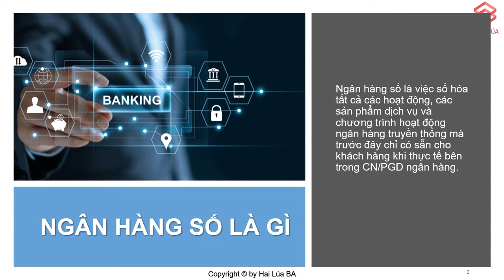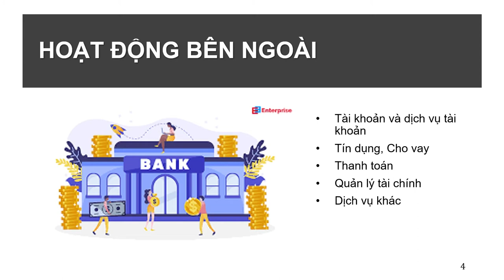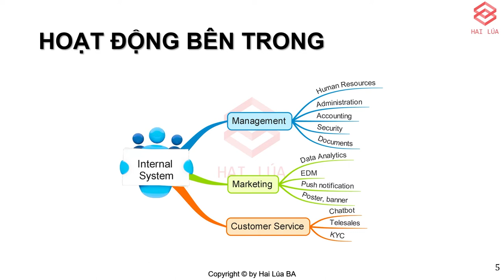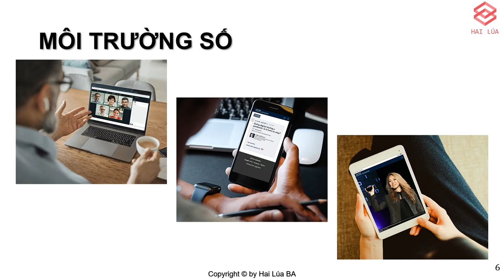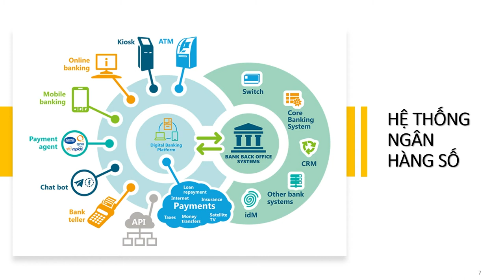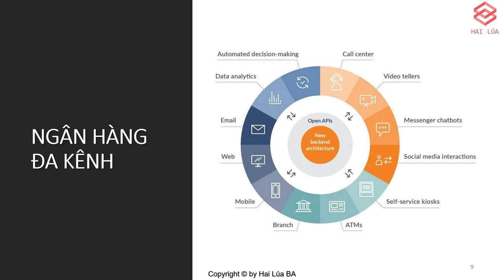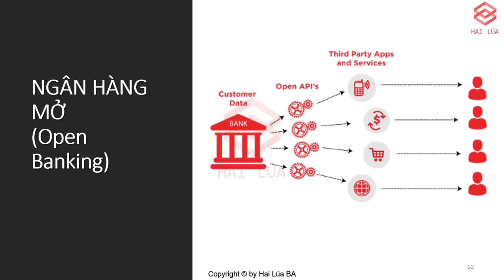Series Banking & Fintech - Tập 11: Ngân hàng số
Ở thời điểm làm video, có lẽ ngân hàng số là một trong các khái niệm hot nhất của hệ thống ngân hàng. Ngân hàng số có thực sự kỳ diệu và hot, chúng ta cùng tìm hiểu nhé.